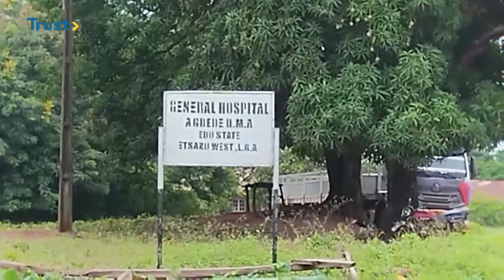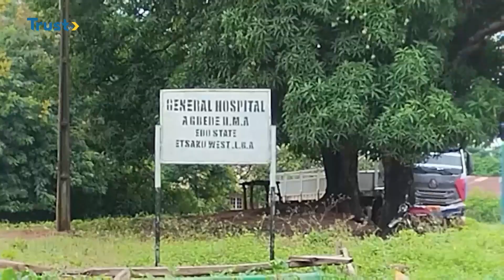EDO HEALTHCARE: Agbede Community Decries Decayed General Hospital Facility | TRUST TV